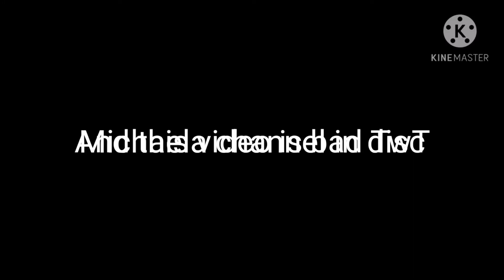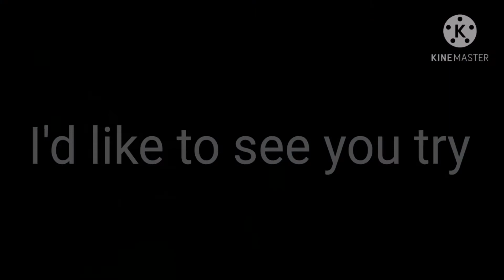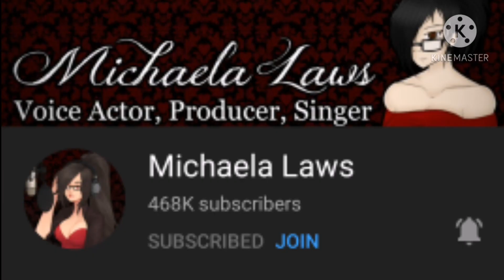The Final Battle (Michaela laws vs Ayano) //Gacha club//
Our goal is 2800K please help us reach it for a special video ^w^❤️